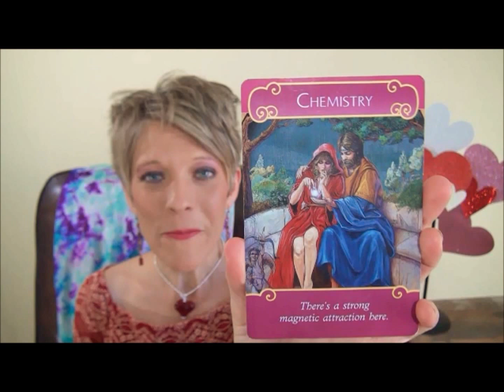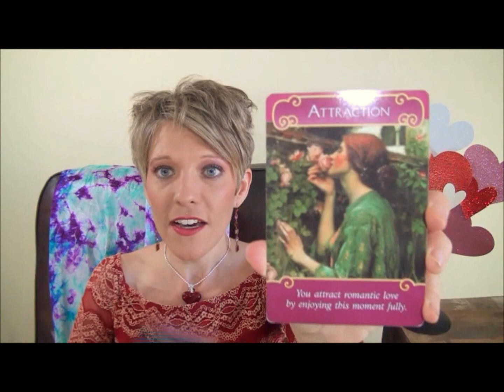Intuitive Angel Insights with Courtney Long - Week of February 8-14, 2016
Happy Chinese New Year and Happy Valentine's Week!!

This week we call on the Romance Angels for love, opening our heart and romance.

The Angels are encouraging you to GET PASSIONATE!

CARD #1: CHEMISTRY
The card says: "There's a strong magnetic attraction here."

The Angels say to have chemistry with life and ignite your passion for life. With your life purpose, go for a career that excites you. Or, if you have a heart-centered business and you're trying to decide your next project or step, go where your body feels awakened and excited, like the feeling of falling in love.

It's a time of dormant forces coming alive, like every cell of your body coming alive with sunshine.

You're meant to live LIT UP, excited and passionate about life. That is something you do within yourself. It's not about waiting for someone or something to come into your life that you feel passionate about. It's about igniting passion and chemistry within your body and energy field. Opening your heart and saying YES to life!

Once you ignite that love energy within you, you'll naturally manifest the perfect opportunities. TURN YOURSELF ON. Get excited about life, sensual, sexual, and passionate.

For many people, this week's message is also about your romantic relationship. If you're in a relationship where the chemistry hasn't been flowing, do sweet things for yourself and your partner, like leaving little chocolates or love notes on their pillow or in their car. Do things that spice things up and create excitement between the two of you.

If you're single and ready for a romantic partner, call on Archangel Chamuel to use his spiritual lasso to bring in your future partner (in perfect timing, all for the highest good!).

You deserve a romantic partner that is a perfect fit for you, where you make each other's lives better and more exciting. In addition to igniting the chemistry within your hearts, you also add passion and love to the world. Your romantic relationship is a foundation that adds more love into the world. And adding love to the world is part of your life purpose!

Card #2: ATTRACTION
The card says: "You attract romantic love by enjoying this moment fully."

Allow yourself to feel attractive, beautiful or handsome. Dress in a way that makes you feel good about yourself. Treat yourself as though you deserve love (you do!). Buy yourself flowers or do the things that you're waiting for a partner to do for you, to boost your romance vibration.

Have FAITH about your love life. Have faith in love.

The more you love yourself, the more you bring out your radiance and authenticity, the more you can be loved by others. If you don't love yourself, it's harder for others to love you, almost like you're blocking their love. Loving yourself opens your heart and says to the Universe that you're willing to let love in.

Be patient with the timing of your manifestations. It's all unfolding perfectly. You are so loved. You are loved beyond your wildest dreams!

If you feel guided, spend time in meditation letting yourself unwind and relax.

It's also a great week to stimulate your senses (ex. feel the sun shining on your face, caress your arms, take a hot salt bath, etc.)

If you have plans for Valentine's Day, enjoy! If you don't have plans, ask your Higher Self what you are being guided to do. Maybe it's go to a cool meditation, journal, love yourself, etc.

Enjoy this romantic, sensual week!

With Love,
Courtney

(This week's cards are the Romance Angel Oracle Cards by Doreen Virtue)

Did this video help or inspire you? Courtney would love to share the gift of her Intuitive Angel Insights videos delivered to your inbox once weekly.

Do you have a friend who could use some inspiration and Angel love?

ROMANCE WITH ARCHANGEL CHAMUEL: Sunday, February 21 Worldwide via Livestream or in person in Phoenix, Arizona- with Special Guests the Romance Angels. Ready for more passion, love and romance? Whether you’re single or in a relationship, the Angels want to help you ignite your passion for life and open your heart to fulfilling, authentic, romantic love. Join us for a heart-opening, Angelic Healing Guided Meditation in this month's Angel Meditation Club.

Courtney Long, MSW, LC, CHt, ATP®
Courtney is an Angel Communicator, Life Purpose Intuitive, Psychic Medium, Author and Speaker. To learn more about Courtney’s Angel Meditation Club, retreats, classes, and private Angel Readings,